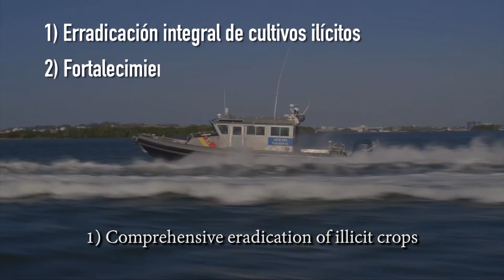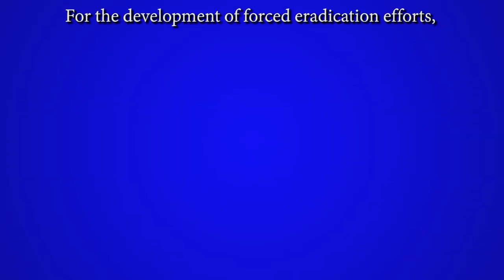Líneas Estratégicas y Nuevas Modalidades en Erradicación de Cultivos Ilícitos